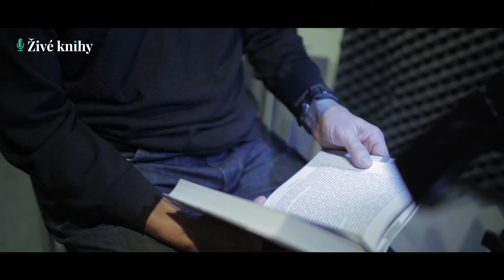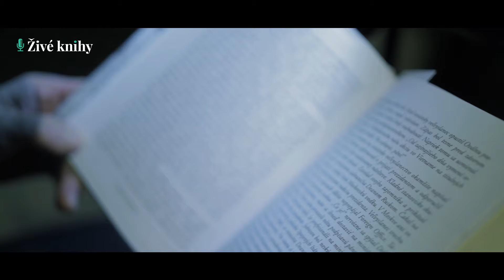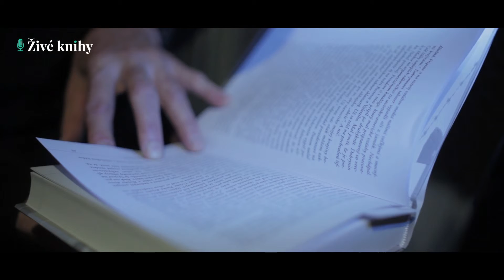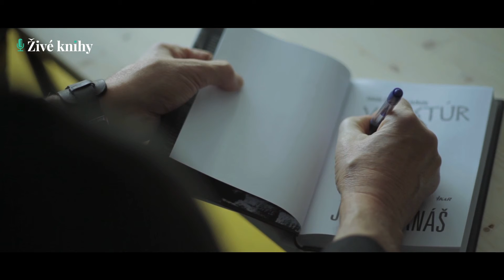Jozef Banáš - Živé knihy